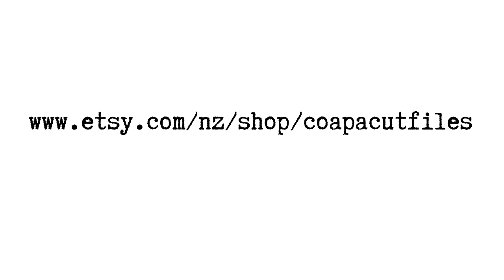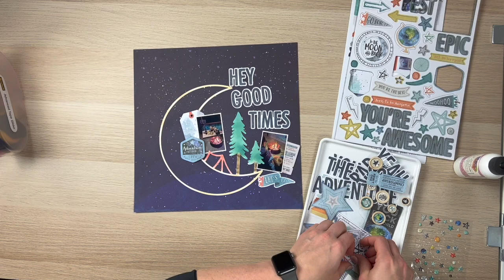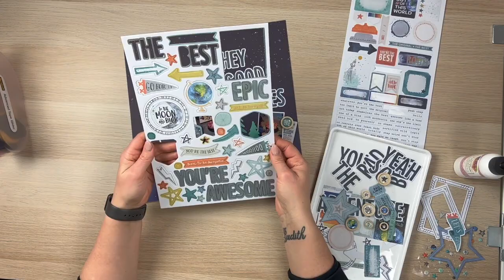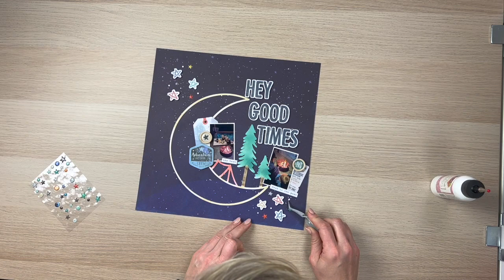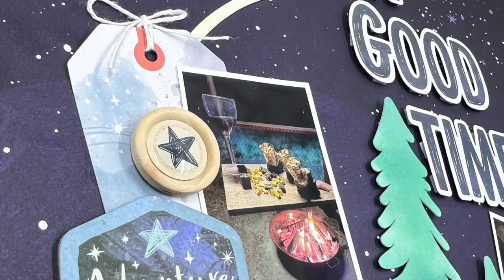Hey Good Times | 12x12 Layout Process Video | COAPA Cut Files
Today I’m sharing a layout for Confessions of a Paper Addict using the monthly mood board as inspiration with the ‘Under the Stars Two’ cut file.

Link to the ‘Under the Stars Two’ cut file:

Come along to the COAPA facebook group and join in the monthly challenge for your chance to win

Products Used:
Distress Oxide in antique linen, vintage photo, walnut stain, fired brick, speckled eggk, evergreen bough and pine needles
Cocoa Vanilla Studio No Limits collection
Liquitex Acrylic Ink in Titanium White
Nuvo Crystal Drops in Simply White